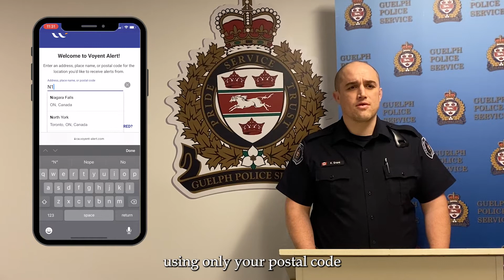Are you prepared for an emergency?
Constable Grant walks you through how to be prepared for an emergency in Guelph by signing up for Alert Guelph, our City's emergency alert app.